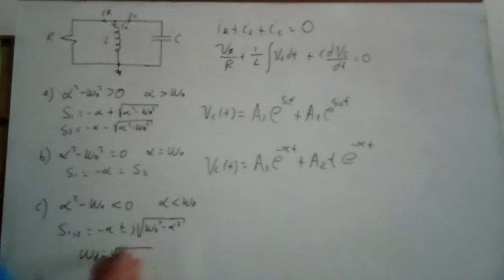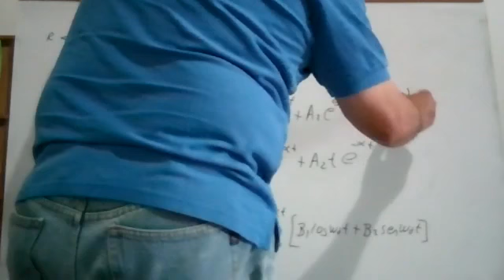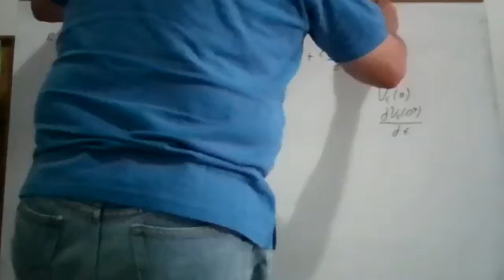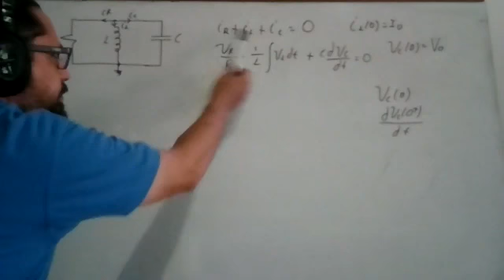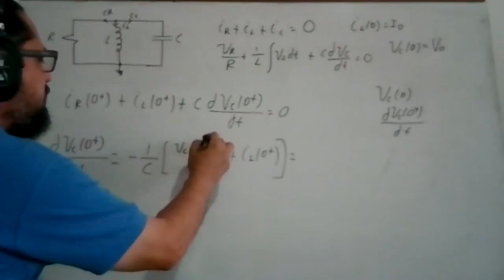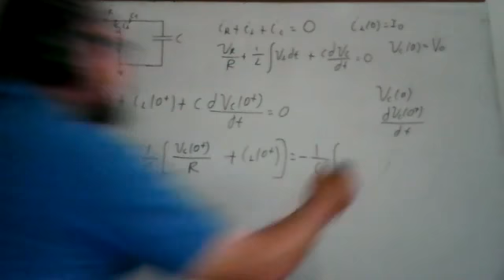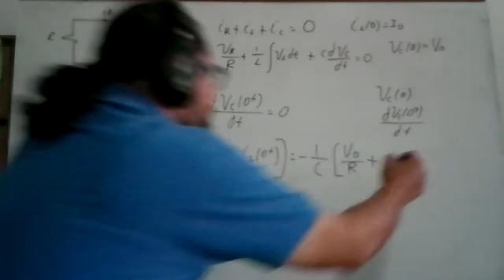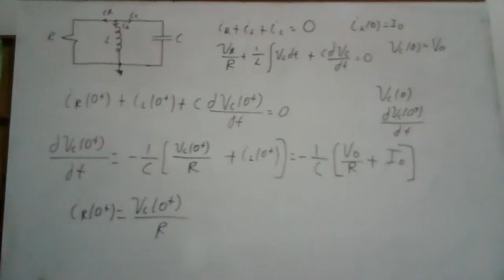089 CIRCUITOS ELECTRICOS 1